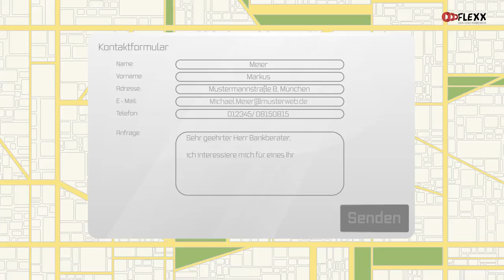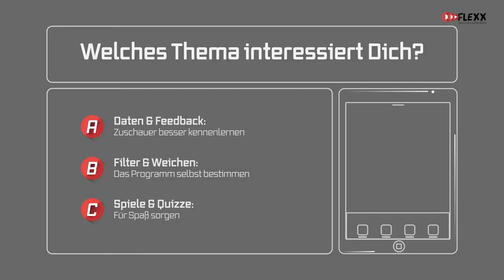Daten & Feedback // mit interaktiven Erklärvideos von EXPLANIDEO!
Mit interaktiven Erklärvideos von Explanideo können Deine Zuschauer persönliche Datenb eingeben, sie auswerten lassen und sich bestimmte Angebote anzeigen lassen. Außerdem kannst Du Ihnen Kommentarfelder oder Umfragen direkt im Video anbieten!

Was sind interaktive Erklärvideos?

Deine Zuschauer werden dank interaktiver Erklärvideos von Anfang an ins Video eingebunden. Sie können zum Beispiel ein Quiz machen, das interessanteste Thema auswählen oder Daten direkt ins Video einpflegen. Das alles geschieht, ohne Dein Video zu verlassen!

Interaktive Erklärvideos steigern den Lerneffekt, sparen Zeit und machen Spaß. Gleichzeitig lernst Du Deine Zuseher besser kennen.

EXPLANIDEO Handmade Infofilms hat als einer von wenigen das Know-How und die hauseigene Player-Software, mit der wir gemeinsam fast jede Idee zum Personalisieren von Videos in die Realität umsetzen.

Mit unserem „FLEXX Player“ sind Deiner (und unserer) Kreativität bei der Videoproduktion keine Grenzen gesetzt. Biete Deinen Zuschauern interaktive und anziehende Unterhaltung, die sie so schnell nicht vergessen!